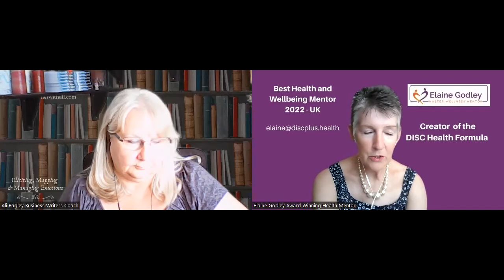Ali Bagley Business Writer's Coach interview 11 August 2022 with Elaine Godley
Elaine asked me about my journey and my business, including a warning to take it easy! Grab a coffee and tune in, you never know what you might learn.